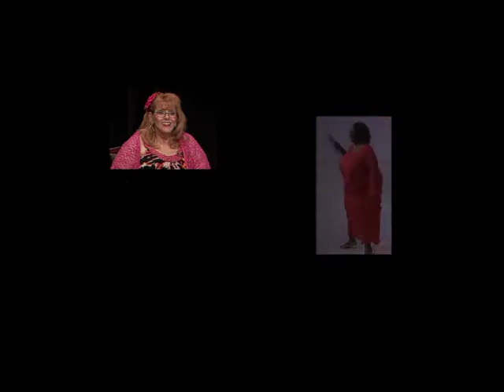Goddess BBW TV 0917 A Texas fashionista/Hurricane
Goddess BBW TV  Hosted by Nancy Goddess Showing Size acceptance in many ways, Interviews Violet in Texas after hurricane and talks about fashion, makeup and hows she was dealing with after math of hurricane